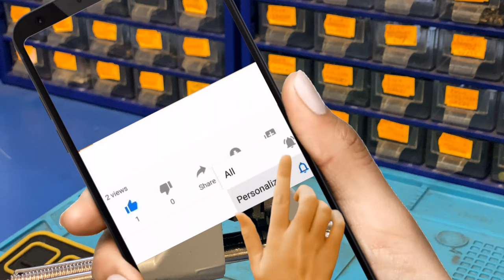Jak wyciągnąć ułamany klucz w zamku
W tym materiale przedstawię jak wyciągnąć prostymi sposobami ułamany klucz w zamku. Oraz konkurs w którym do wygrania profesjonalne narzędzia do wyciągania ułamanych kluczy. Zapraszam na film.